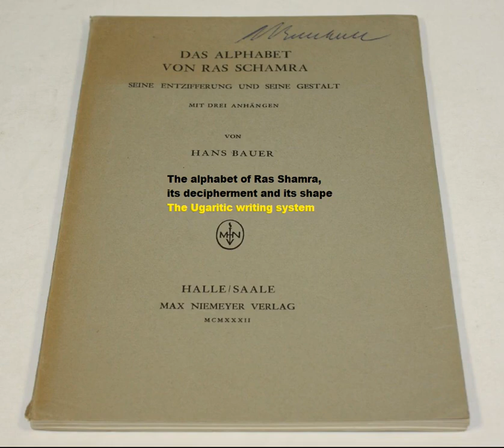The alphabet of Ras Shamra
The alphabet of Ras Shamra, its decipherment and its shape
The ugaritic writing system

Bauer, Hans